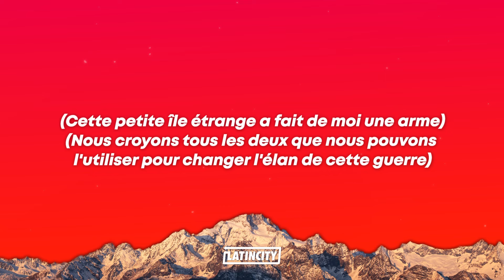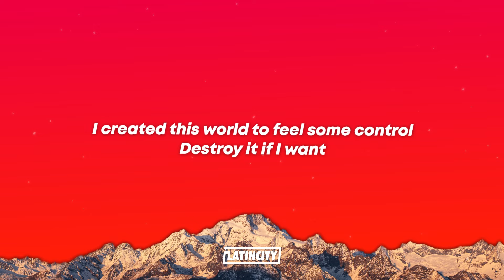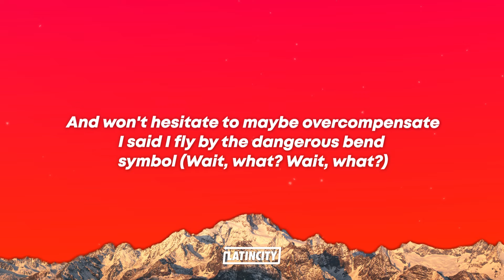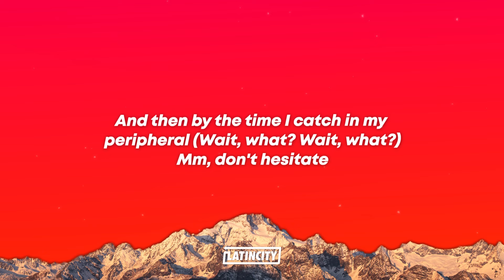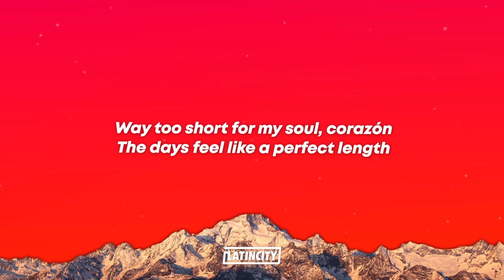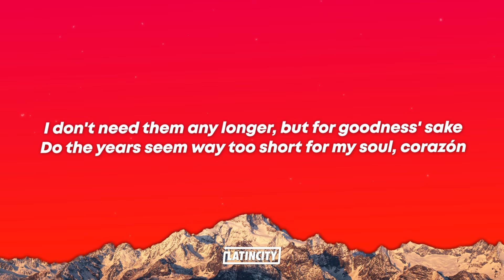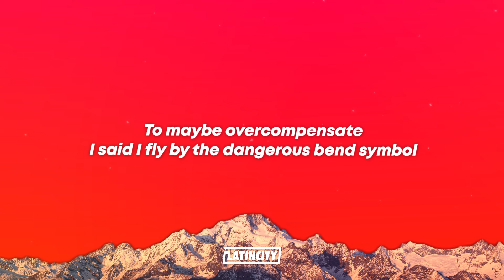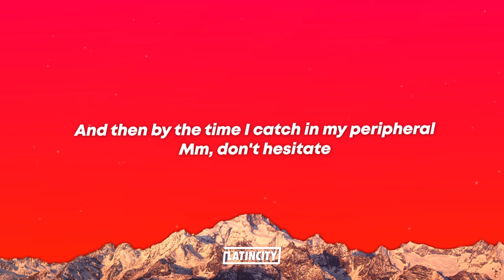Twenty One Pilots - Overcompensate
Twenty One Pilots - Overcompensate Lyrics

[Bridge]
Welcome back to Trench
I created this world to feel some control
Destroy it if I want
So I sing, "sahlo folina"
"Sahlo folina"
(Wait, what? Wait, what?)

[Verse 1]
Earned my stripes, three hundred tracks in my Adidas track jacket
Bless your ear holes while you react
Acting gobsmacked, don't hesitate
To maybe overcompensate
I feel like I was just here, same twitchin' in my eyes
Don't sleep on a boy who can fall asleep twice in the same night
And won't hesitate to maybe overcompensate
[Chorus]
I said I fly by the dangerous bend symbol (Wait, what? Wait, what?)
Mm, don't hesitate
To maybe overcompensate
And then by the time I catch in my peripheral (Wait, what? Wait, what?)
Mm, don't hesitate
To maybe overcompensate

[Verse 2]
Where am I from? I was born right here, just now
Originated right in front of your eyes
If you can't see, I am Clancy, prodigal son
Done running, come up with Josh Dun, wanted dead or alive
So now you pick who you serve, you bow to the masses
Get kicked to the curb for passin' the classes
Half empty, half full, save half for your taxes
Then overtake your former self

[Chorus]
I fly by the dangerous bend symbol (Wait, what? Wait, what?)
Mm, don't hesitate
To maybe overcompensate
Mm, don't hesitate
To maybe overcompensate
[Bridge]
Days feel like a perfect length
I don't need them any longer, but for goodness' sake
Do the years seem way too short for my soul, corazón
Way too short for my soul, corazón
The days feel like a perfect length

[Refrain]
To maybe overcompensate

[Chorus]
Mm, don't hesitate
To maybe overcompensate
Mm, don't hesitate
To maybe overcompensate